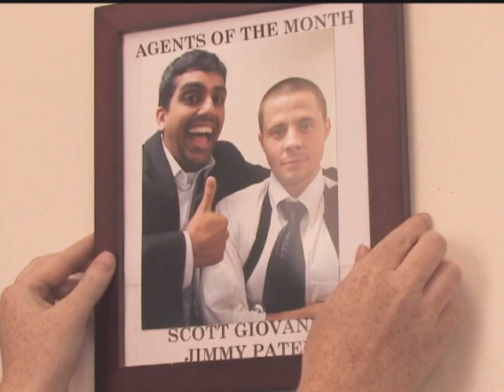The Perfect Mark - 48 Hour Film Project - Atlanta 2007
This is a short made for the Atlanta 48 Hour Film Project.

Its a Buddy Film.  Duh.